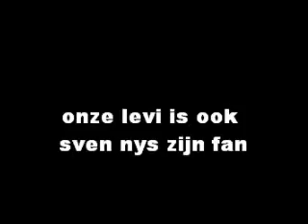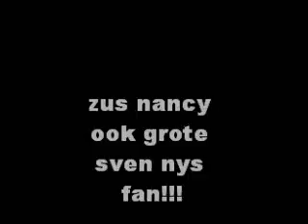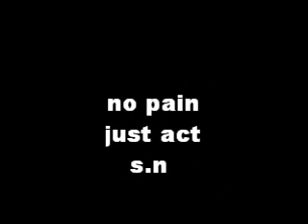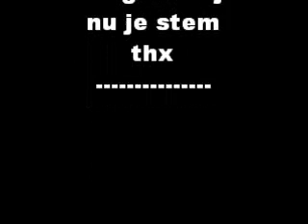Inzending van Jempy Onraedt